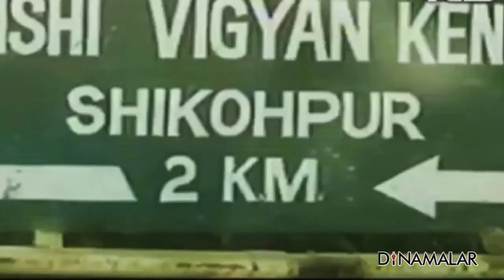Robert Vadra DLF land grab scam